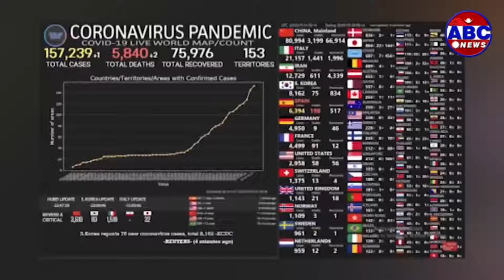कोरोन भाइरस्को डिटेल रोग लागेका र मर्नेको सङ्ख्या पूरा हेरि सस्काइबर गर्नुहोल